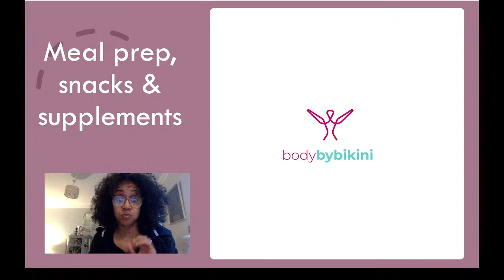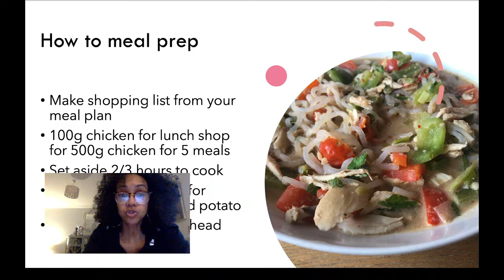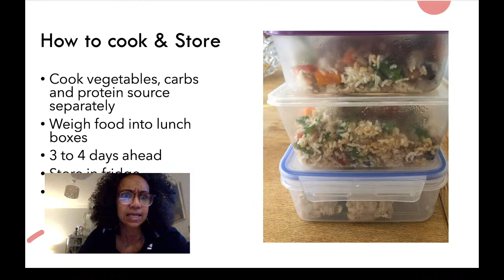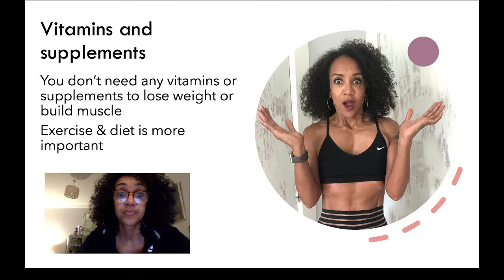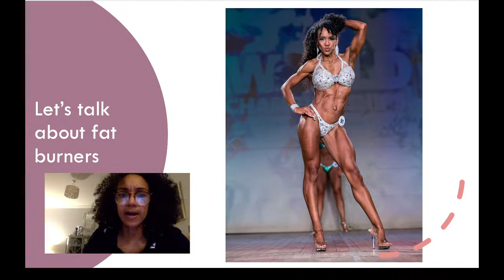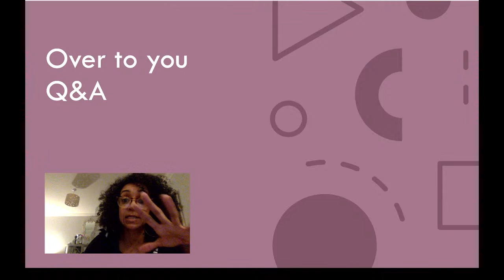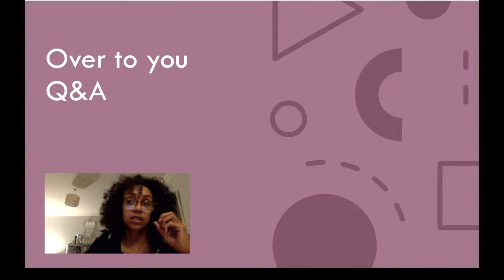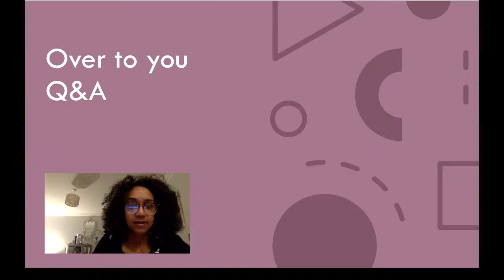How to meal prep and healthy snacks, plus Q&A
Link to the video on YouTube on how I meal prep including how to make my protein and oat bars